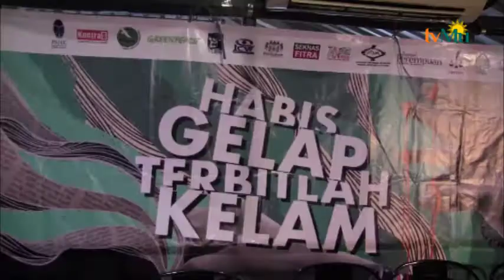Presiden Jokowi Dihimbau Untuk Mencari Menteri Bersih